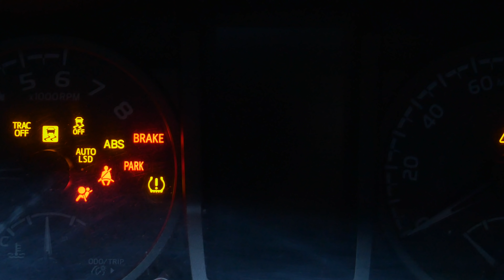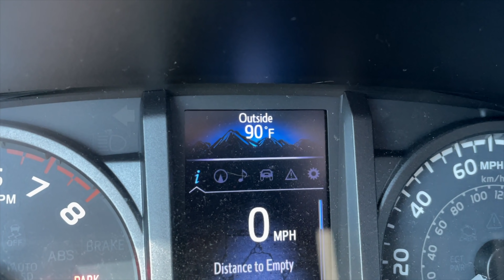Summer Heat - Incredible Campsite View | Conquest Overland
With record breaking temperatures hitting all of the Pacific Northwest (high as 108 degrees), I opted for a quick solo overnight trip that lead me to a campsite at higher elevation with an incredible view of Mount Rainier!

》Recent Episode
Gusty Winds, Cold Temps, Epic Camp - Exploring Around Bethel Ridge